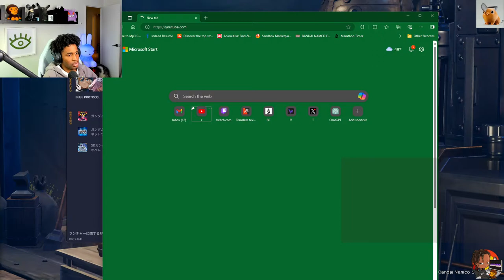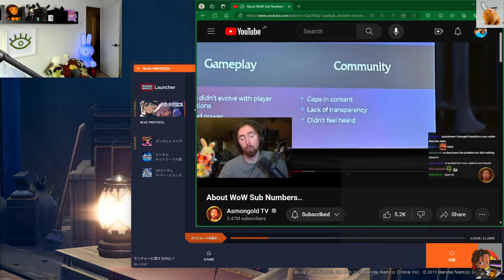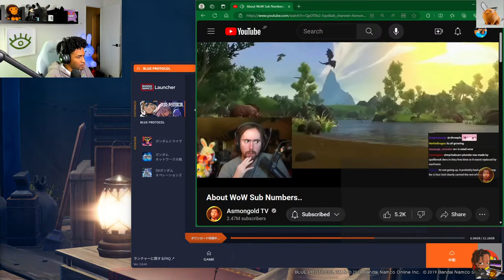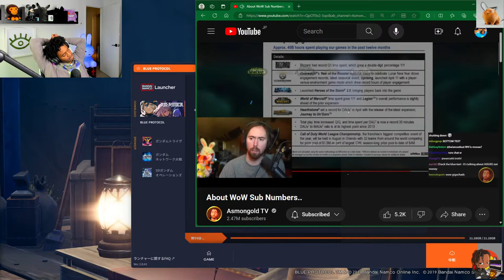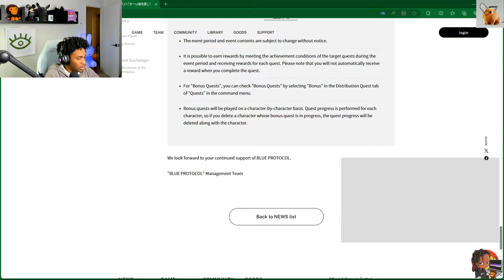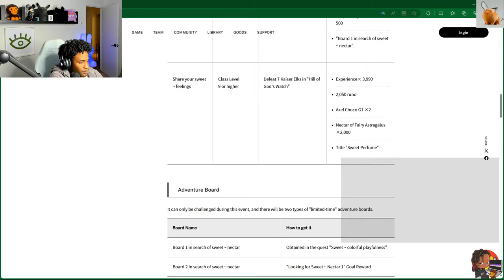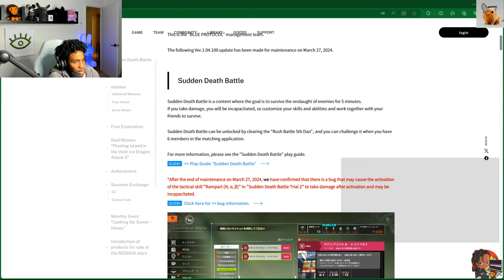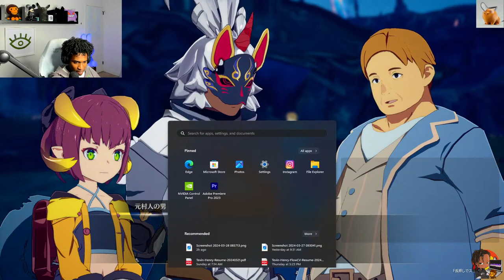BIG BLUE PROTOCOL UPDATE | LeanTendo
PLAYING BLUE PROTOCOL AND TALKING TO FAMILIA ABOUT THE STATE OF THE GAME AND POSSIBLE FUTURE TO COME. MIGHT PLAY OTHER GAMES ALSO